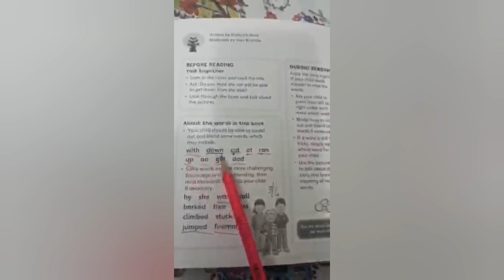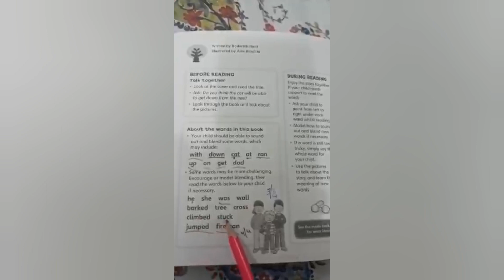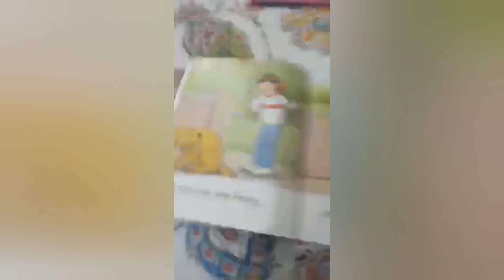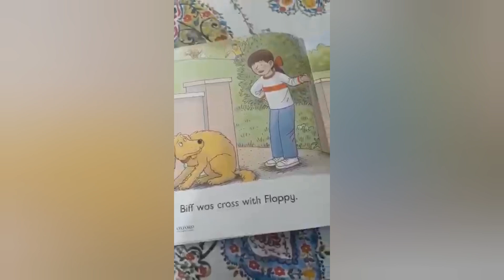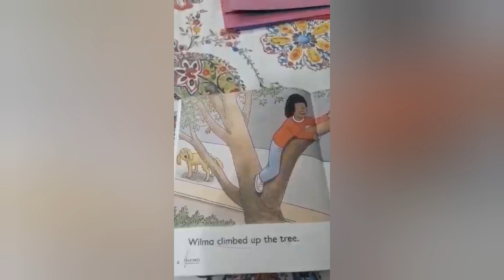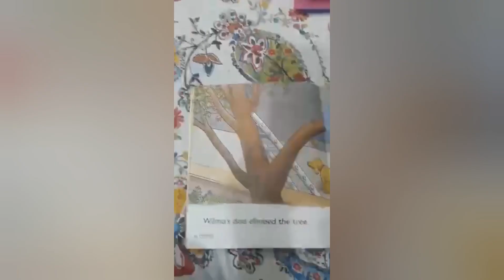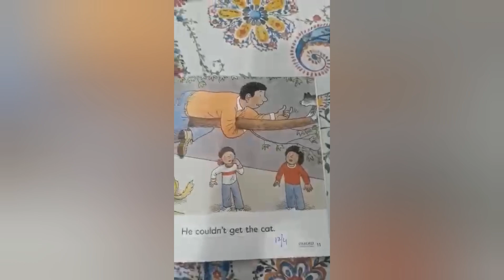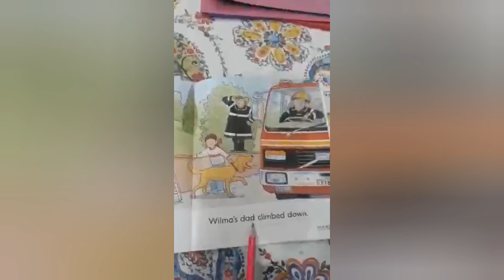A cat in the tree reader prep class lgs school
Lgs#Prepclass#reader#acatinthetree#onlineclass#lahoregrammer#prepclassteaching